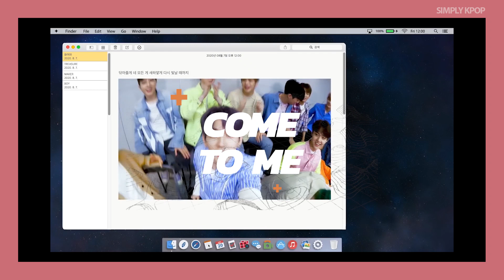GUESS THE TREASURE SONG IN 3 SECONDS | KPOP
Hello all you beautiful people! *⊹˚ ♡
Here's a new video for you! It's a shorter one, due to the amount of content, musically, this group has as of now. This time it's a TREASURE video. Can you guess which Treasure song it is, in only THREE seconds?

Surveys for upcoming videoes;
♡ WHO'S YOUR BIAS?

♡ WHO'S YOUR FAVORITE BOYGROUP MEMBER?